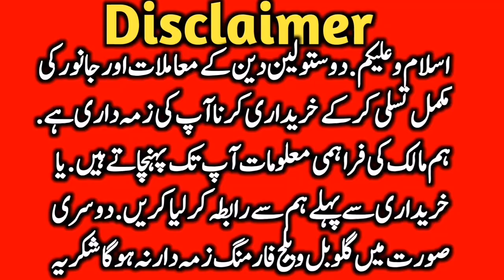Brahmn Cow | Cholistani Cow | Best For Breeding Or Dairy Farm || Global Village Farming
This video is about a cow Bachra Farm Near Luddan and Madrasa Cow Mandi. This Cow Farm is very near to cholistan desert and famous for Cholistani cow bachre bachrian hiefers and Sahiwal Cow red gold club cow of best quality. Also qurbani sacrifical animal from cholistan like Nukra Gulabi Ablk Pink Nose surag mukhi panda face bachre bachrian of sahiwal and cholistani cow are available. Brahmn breed is very famous in pakistan and india for meet and qurbani purpose. You may find pure and cross Brahmn Cow And calves from this Cow Farm. Their are so many herds rever like Jhok Qasimka Rever having thousands of cow in cholistan desert. You may purchase directly cow and calves from cholistan. Global Village farming always helps the farmers to provide necessary information about cattles and other areas of farming. Main animal Markeets mandi near cholistan are luddan cow mandi and Madrasa mandi and shehbaz Pur mandi. Also bahawalpur Janwar Mandi and sheikhwahan janwar mandi are very close to Cholistan. Best quality dairy cattle for milk purpose like Sahiwal Cow and cholistani cow and Brahmn Cow are available at cholistan and janwar mandi near cholistan.